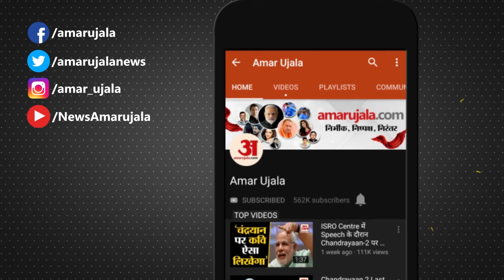Himachal Pradesh Politics: Kangana Ranaut पर Supriya Srinet की आपत्तिजनक टिप्पणी पर भड़की भाजपा